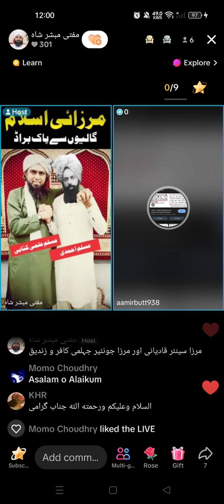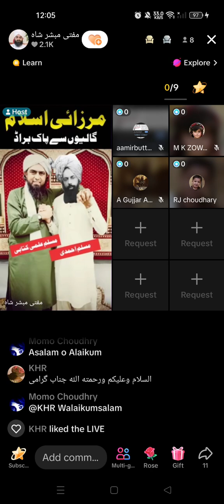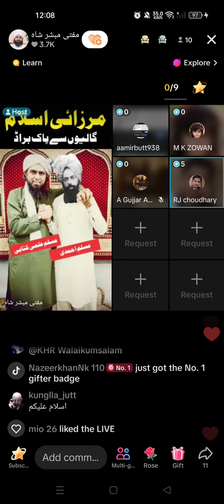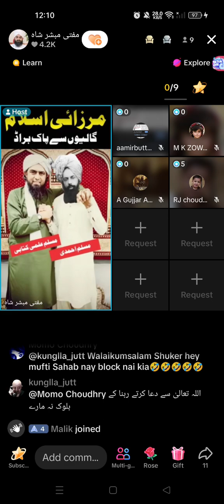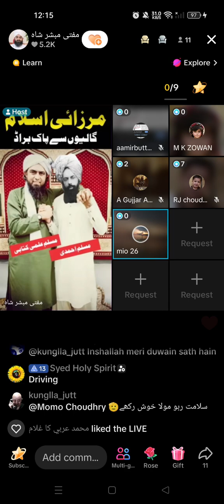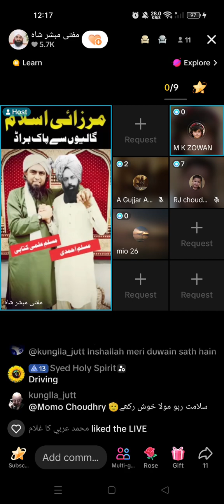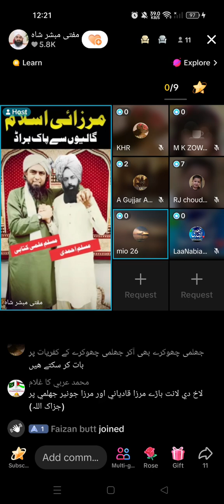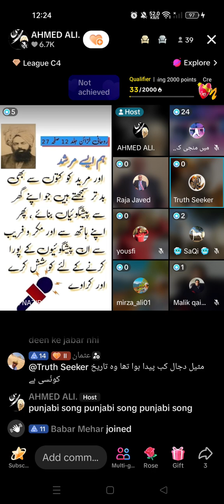Muslims vs Qadianis & Mirzai Debates by Mufti Mubashar Shah part 3